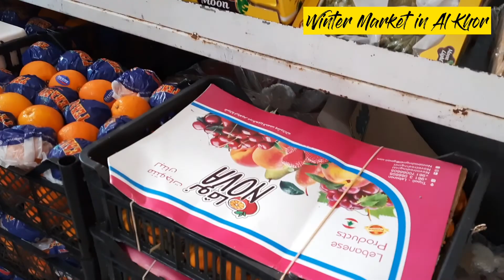Trip to Al Khor Part3 l Winter Market in Al Khor l AngieS Life VlogS #13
The winter market in Al Khor starts from December and perhaps last until March and is every friday only on winter season. We bought fish and crabs and some vegetables.

This video is purely for entertainment only.